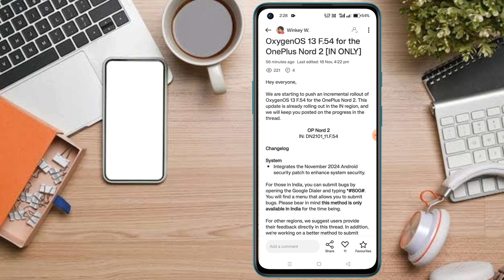OnePlus Nord 2 New Update 2024 | Oxygenos 13 F.54 | OnePlus Nord 2 New Update RollOut